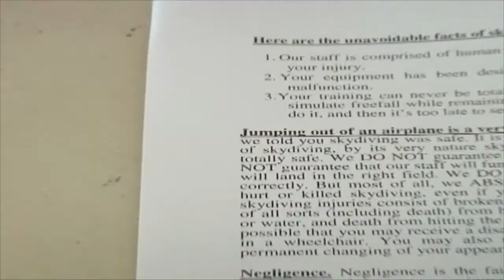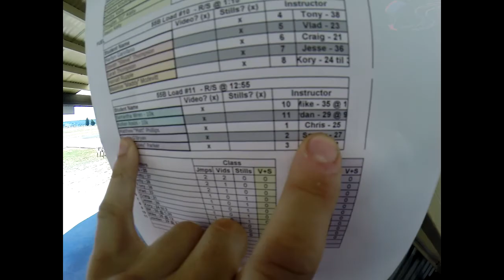Matthew Phillips's Tandem skydive!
Matthew Phillips's tandem skydive at Skydive Snohomish!